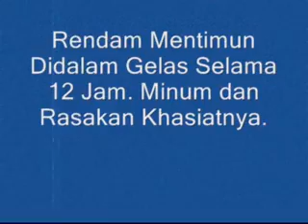fungsi mentimun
langkah langkahnya